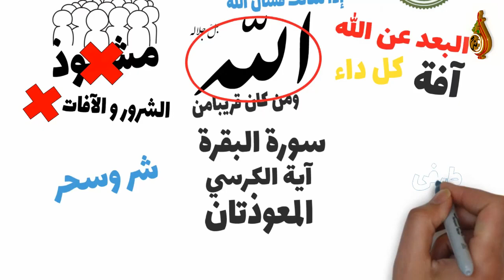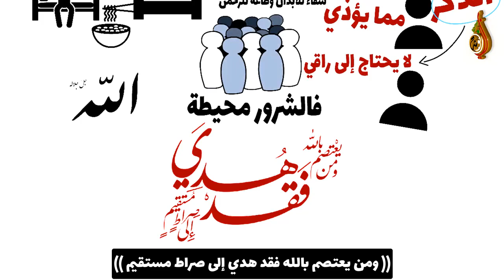أسباب الوقاية من السحر